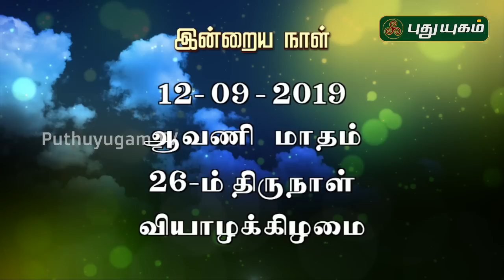இன்றைய ராசி பலன் | Indraya Rasi Palan | தினப்பலன் | Mahesh Iyer | 12/09/2019 | Puthuyugam TV